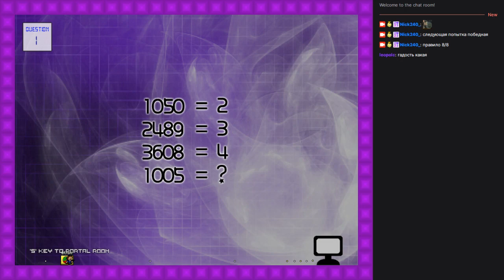ex air crystal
This is definitely top 2 crystal in the game now, still nothing compared to guy tower. Honestly, I think ex air by itself is a fun screen, but the crystal is a giant slap in the face. Kamilia just went and added 1 new jump in the screen, which ruins the ENTIRETY of it. I also had 7 unfortunate deaths on super f segment, making the grind much longer, though I guess I just proved the 8/8 fangame rule.